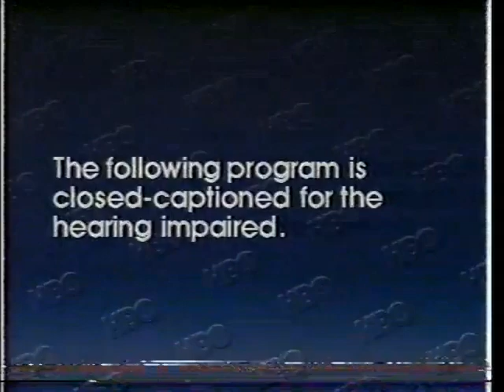HBO Tonight: Bachelor Party (June 20th, 1985)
recorded @7:00 PM, Thursday June 20th, 1985.